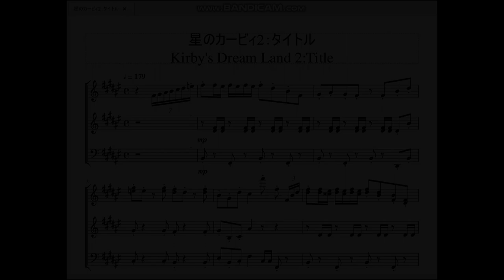星のカービィ2：タイトル Kirby's Dream Land 2：Title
今回から「星のカービィ2」の曲を再現しようと思います。
　初代星のカービィからボリュームが大幅にアップしとても歯ごたえのある作品になりました。かくいう私も100%クリアまで何年かかったことやら…。

　そして曲も大幅にボリュームアップしました。初代に比べてとにかく今作はリズム取りが難しく、また32分音符レベルの短い音が大量にある事。今回は16分音符にスタッカートを入れる事により見栄えをよくしています。
　タイトル曲からしてハイテンポ、シャープ記号6つ(嬰ヘ長調)、随所に出てくる3連符、5連符…ともう難しいです。再現しがいがありますね。

　それでは皆様、ポップでプププな世界に、再びお付き合いを…。